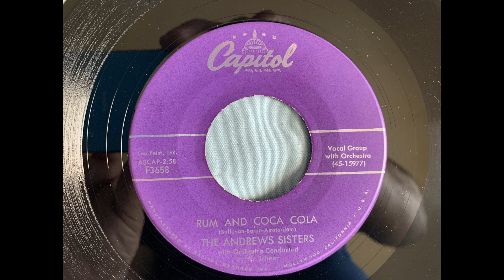The Andrews Sisters Rum And Coca Cola 45